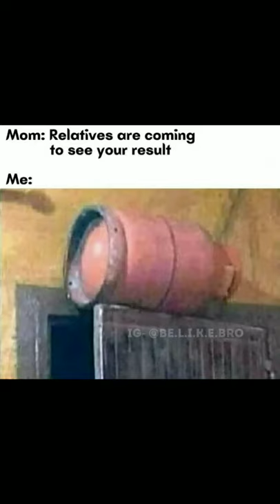FUNNY MEMES THAT MAKES YOU LAUGH 😂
funny memes
best memes
meme compilation
try not to laugh challenge
fresh memes
dank memes
funny videos
funny fails
funny videos 2021
Funny
dank memes compilation
fortnite memes
tiktok memes
memes compilation 2021
Memes
instagram reels
new instagram reels
Reels
minecraft shorts
youtube shorts
Shorts
minecraft memes
edgy memes
unusual memes
Memes for Today:
♦ TikTok Memes
♦ Minecraft Memes
♦ Funny Vines
♦ Anime Memes
♦ Reddit Memes
♦ Cursed Memes
♦ Cartoon Memes
♦ SpongeBob Memes
♦ Gaming Memes
♦ Mark Zuckerberg Memes
♦ Nintendo Memes
♦ Super Mario Memes
♦ Avengers Memes
♦ Dwayne The Rock Johnson Memes
♦ Halloween Memes
♦ Star Wars Memes
♦ Fail Memes
♦ Family Memes
♦ Monkey Memes
♦ Disney Memes
♦ Music Memes
♦ Germany Memes
♦ Twitch Streamer Memes
♦ Facebook Memes
♦ Movie Memes
♦ Spooktober Memes
♦ Filter Memes
♦ Amazon Memes
♦ Roblox Memes
♦ Slav Memes
♦ Squidward Memes
♦ Baby Memes
♦ NNN No Nut November Memes
♦ The Simpsons Memes
♦ Pixar Memes
♦ Soccer Football Memes
♦ Putin Memes
♦ Pirates Of The Caribbean Memes
♦ Superman Memes
♦ Rick Astley - Never Gonna Give You Rick Roll Memes
♦ Penguin Memes
♦ Christmas Memes
♦ Lightning Memes
♦ Mouse Memes
♦ Marvel Memes
♦ British Memes
♦ Regular Show Memes
♦ ASMR Memes
♦ Rubber Chicken Memes
♦ Tank Memes
♦ VR Memes
♦ School Memes
♦ Dancing Memes
♦ Computer PC Memes
♦ Interview Memes
♦ Fart Memes
♦ Family Guy Memes
♦ Airplane Memes
♦ Dragon Ball Memes
♦ John Cena Memes
♦ Russia Memes
♦ Pizza Memes
♦ Directed by Robert B Weide Memes
♦ Big Iron Memes
♦ Pharaoh Memes
♦ 3AM Memes
♦ Washing machine Memes
♦ Omegle Memes
♦ Birthday Memes
♦ Cloudy with a Chance of Meatballs Memes
♦ Train Memes
♦ Full Metal Jacket Memes
♦ Nerf Gun Memes
♦ Zoo Memes
♦ Seal Memes
♦ Somebody That I Used To Know Memes
♦ Car Memes
♦ Transformers Memes
♦ Chicken Memes
♦ Gym Memes
♦ Mariah Carey Memes
♦ Toilet Memes
♦ Escalator Memes
♦ Pingu Memes
♦ Grandpa Memes
♦ Candle Memes
♦ Asian Memes
♦ Sports Memes
♦ Gorillaz Memes
♦ Meat Memes
♦ Magic Memes
♦ Prank Memes
♦ Nikocado Avocado Memes
♦ Racing Memes
♦ Lawn Mower Memes
♦ Toy Story Memes
♦ Coffee Memes
♦ Up Memes
♦ Jet Ski Memes
♦ Tesla Memes
♦ Nightmare Memes
♦ Cooking Memes
♦ Truck Memes
♦ Billiards Memes
♦ Puzzle Memes
♦ Horn Memes
♦ Hot Dog Memes
♦ "Balls in Yo Jaws" Memes
♦ "What the dog doing" Memes
♦ Face Mask Memes
♦ Coronavirus Memes
♦ Bicycle Memes

😂School Memes😂|🤣Hilarious Memes🤣|😆Relatable Memes😆|😁Memes That Only Students Will Understand😄

Funny Memes,
School Memes,
Relatable Memes,
Dank Memes,
Memes,
Mrx Memes,
Hilarious memes,
troll memes,
gaming memes,
girls memes,
boys memes,
sunshine memes,
pubgmemes,